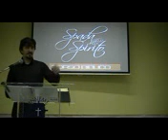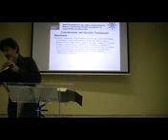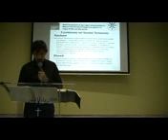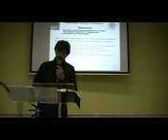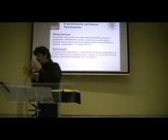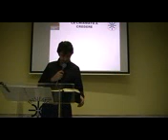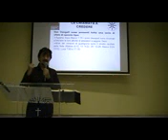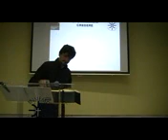Il regno di Dio - Cap 2 - La chiamata del regno 1.mp4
Libro 3 \ Lezione 3